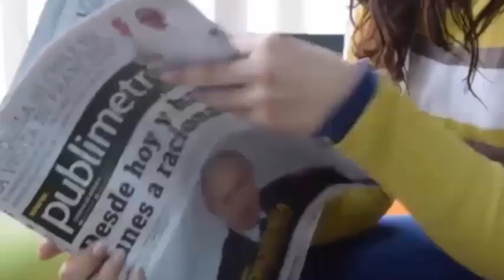Un abrazo al momento del nacimiento de su bebé cambia para siempre la vida de la familia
Mami, lo siento tengo que ir😭–A los 5 años se disculpa😭con su mamá antes de partir😭en sus brazos